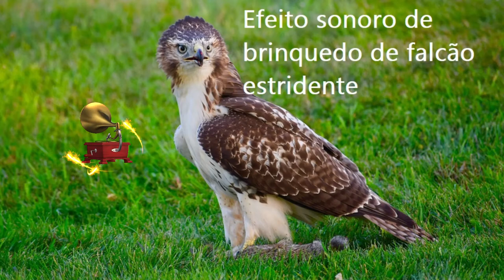Efeito sonoro de brinquedo de falcão estridente